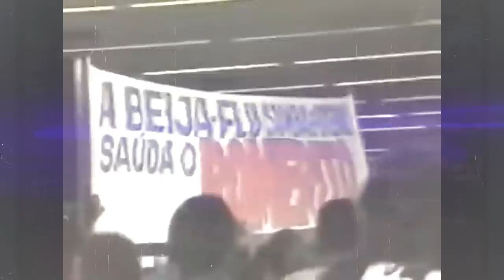Por Onde Anda ROMERITO O Maestro Do Fluminense Nas Belas Tardes De Glória Do Maracanã?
Hoje o canal Isto é Futebol tem o prazer de apresentar a trajetória de Romerito, um dos mais brilhantes jogadores de futebol que encantou o Brasil e o mundo nas décadas de 80 e 90.
Neste vídeo abrangente, exploraremos os capítulos mais marcantes da vida de Romerito, desde suas primeiras peladas nas ruas de Luque, no Paraguai, até as vitórias e desafios nos campos internacionais. Conheceremos suas glórias no Fluminense, sua jornada pelo New York Cosmos e sua participação no lendário Dream Team do Barcelona. Mergulharemos nas histórias menos conhecidas, nos relacionamentos que o moldaram e, por fim, o que aconteceu com o craque após pendurar as chuteiras.
Julio César Romero Insfrán, mais conhecido como Romerito, nasceu em Luque, cidade paraguaia, em 28 de agosto de 1960), é um ex-jogador paraguaio, que atuava como meio campista.
É considerado por muitos em seu país, como o melhor jogador paraguaio de todos os tempos, pela sua técnica refinada aliada a raça com que se entregava às partidas.
Além disso, ele tem a distinção de ser o único jogador paraguaio selecionado pelo ex-jogador de futebol Pelé para formar a lista dos 125 melhores jogadores da História, segundo a FIFA.
Ficou famoso no Brasil após seu destaque no Fluminense, clube no qual fez mais sucesso em toda carreira, e na qual fez suas apresentações mais memoráveis, com técnica incontestável, grande senso esportivo e espírito guerreiro.
Romerito é considerado um dos maiores ídolos da História do Fluminense, tendo sido autor do gol do título do Campeonato Brasileiro de 1984 sobre o Vasco e eleito o melhor jogador sul-americano em 1985, terceiro no ano seguinte.
Nascido em Luque, Paraguai, ele conduziu toda a escola primária nessa mesma cidade. Casou-se pela primeira vez com a brasileira Alice Rozina Barreto, com quem teve três filhos, Júlio Romero, Joana Romero e Paloma Romero. Em seguida, após separação, mais uma vez contraiu casamento, desta vez com Giselle Vila, de nacionalidade argentina, com quem compartilhou 15 anos de casamento, sem filhos, estando agora civilmente divorciados.
O seu início foi no clube que ele ama em seu país, o Sportivo Luqueño, com apenas 17 anos, onde ele rapidamente se destacou na equipe, sendo logo promovido à equipe principal do clube.
Romerito foi saudado como um grande jogador, e quando disputou o Campeonato Sul-Americano Sub-19 de 1979 disputado no Uruguai, foi o artilheiro com 5 gols e um dos destaques desta competição, na qual a Argentina tinha um certo Diego Armando Maradona surgindo para o futebol.